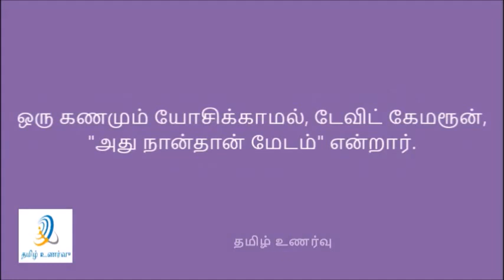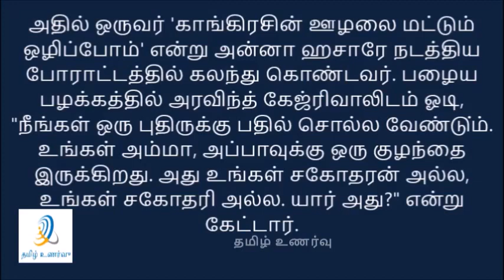அரசியல் ஜோக் : மோடி & கோ